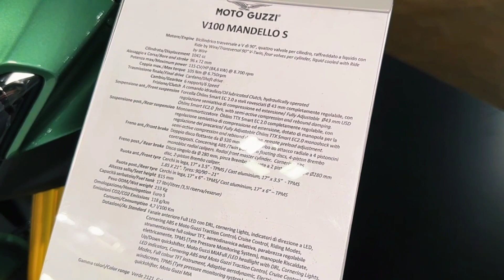2023 Moto Guzzi V100 Mandello S HD 1080 Special Edition Design Special First Impression